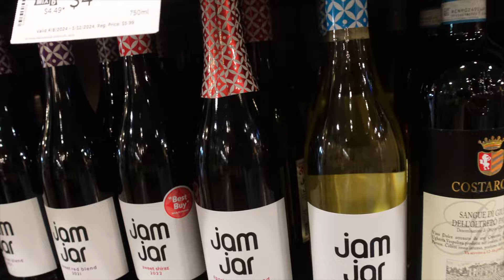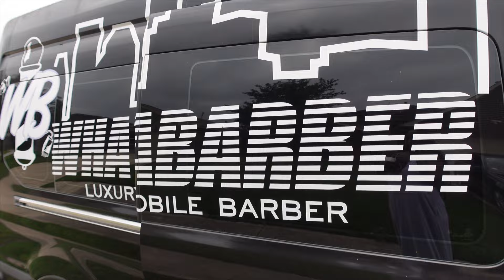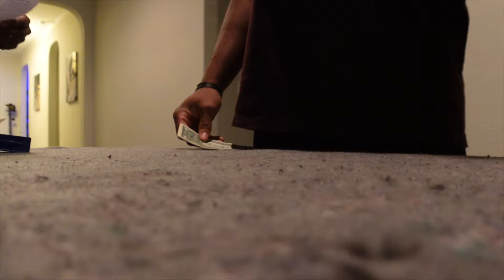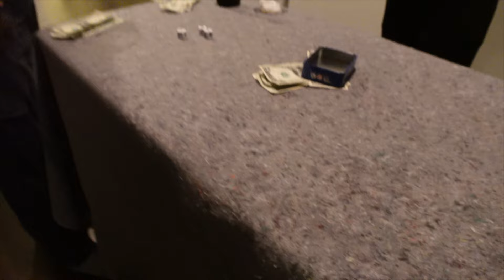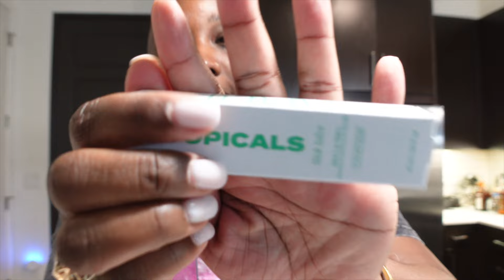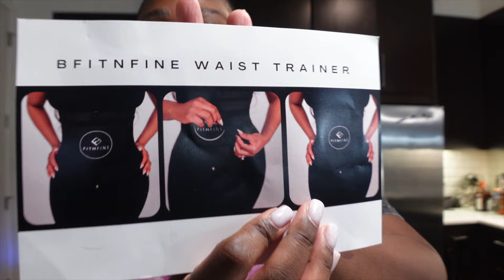Life at 40: This was a GOOD week | Houston Chronicles | Sephora Haul | Kollie Kole